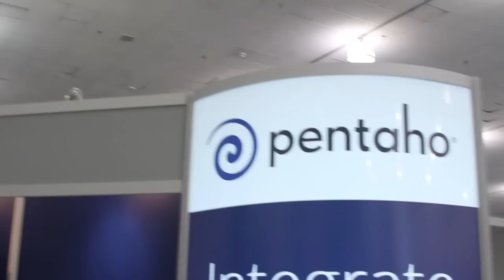Justin Borgman & Jay Tang - Hadoop Summit 2015 - theCUBE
Teradata gets behind Facebook’s Presto SQL engine

By announcing a commitment to contribute to Presto’s open-source development, Teradata Corp. created new opportunities for the next-generation, open-source SQL query engine developed and used by Facebook, Inc.

“We saw this as an exciting opportunity for Teradata to put its weight behind this project and become a stronger member of the open-source community,” Teradata Center for Hadoop VP and General Manager Justin Borgman told theCUBE during Hadoop Summit 2015.

Companies such as Airbnb, DropBox, Gree, Groupon and Netflix have already adopted Presto.

Engineering culture focuses on open source

“We have a strong engineering culture focused on open source,” said Jay Tang, lead of Interactive Analytics Infrastructure for Facebook, who also joined theCUBE. “When we started a project on Presto a couple years ago, we knew from the beginning that we would like to open-source the project.”

The Presto project can be found here.

Teradata’s support of Presto comes about a year after the company acquired Big Data startup Hadapt, Inc.. “Teradata has a view of the unified data architecture, where you have multiple data platforms within your enterprise,” said Borgman. “Hadoop is an increasingly important part of that view. We want to have the biggest impact we can, and open source is playing a major role.”